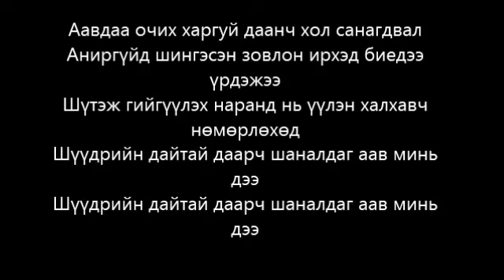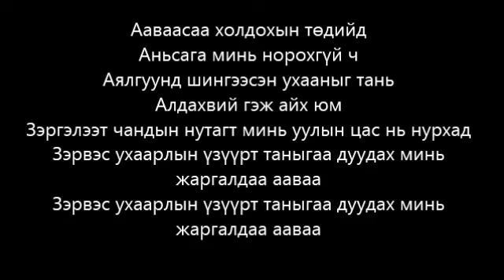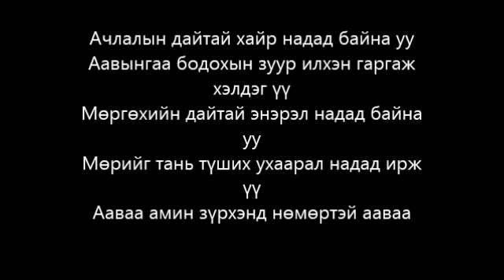Perfect amin zurhend nomortoi aav lyrics